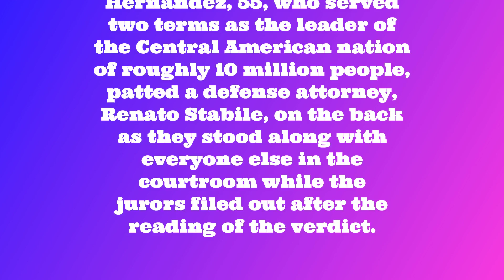Former president of Honduras convicted in US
Former president of Honduras convicted in US of aiding drug traffickers